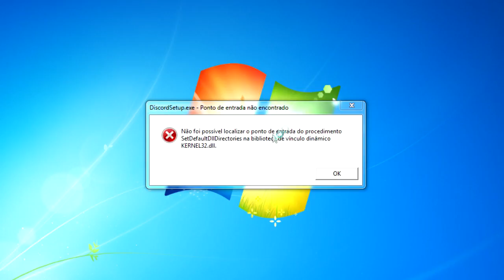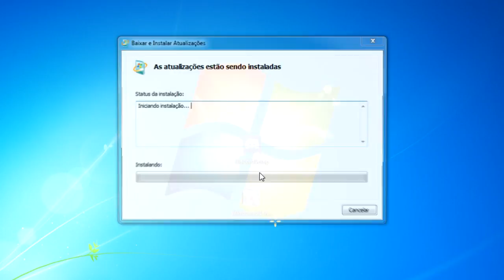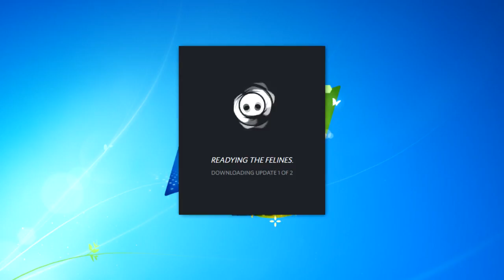Como SOLUCIONAR o ERRO KERNEL32.dll ao tentar INSTALAR o DISCORD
Confira os tipos de vídeos do canal!

- Compre pelos links abaixo e use o serviço de seguro contra imposto de importação -

Registre-se na Banggood e ganhe $20 DÓLARES

Redmi Note 8
Redmi Note 8 Pro
Xiaomi Redmi Note 9C
Xiaomi Redmi Note 9
Xiaomi Redmi Note 9s
Xiaomi Mi Note 10 Lite
Xiaomi Mi Note 10 (melhor câmera)
Xiaomi Mi 10 Lite
Xiaomi Mi 10 (melhor celular)

Melhor mouse gamer
Melhor teclado gamer
Melhor marca de periféricos gamer
Drones baratos
Melhor headset gamer
Melhor headset com cancelamento de ruído

Melhor fone sem fio
Fone sem fio barato da xiaomi
Melhor e mais barato fone sem fio

Xiaomi Mi Band 4
Xiaomi Mi Band 5

Melhor lâmpada RGB
Cabo grande e super resistente p/ Android